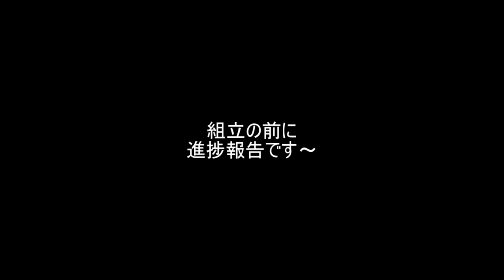ガンプラ FULL MECHANICS ガンダムバルバトスルプスレクス(Barbatos Lupus Rex) 05胴体・頭部組立 / 鉄血のオルフェンズ Iron-Blooded Orphans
ガンプラ FULL MECHANICS 1/100 ガンダムバルバトスルプスレクス(Gundam Barbatos Lupus Rex)  / 鉄血のオルフェンズ Iron-Blooded Orphans

05胴体・頭部組立

第9話 盃

第9話 盃
テイワズの代表、マクマード・バリストンに会うため、名瀬に連れられてテイワズの本拠­地である歳星を訪れる鉄華団。そこでオルガは名瀬から意外な提案を受ける。

第23話 最後の嘘

第24話 未来の報酬

第25話 鉄華団

第26話 新しい血

第27話 嫉心の渦中で